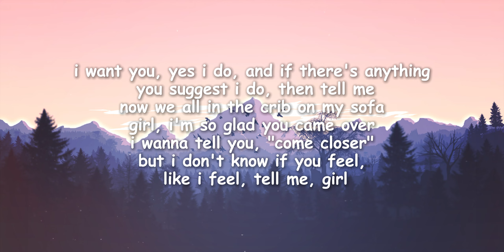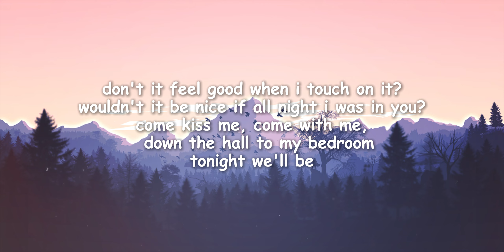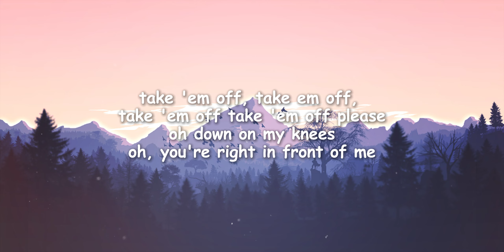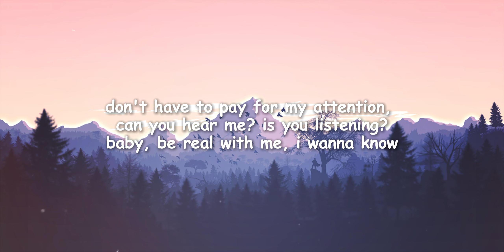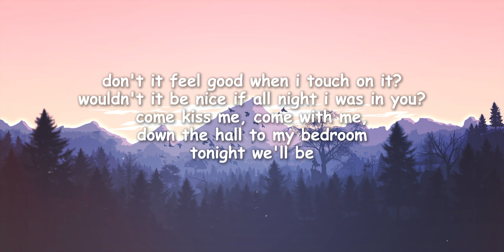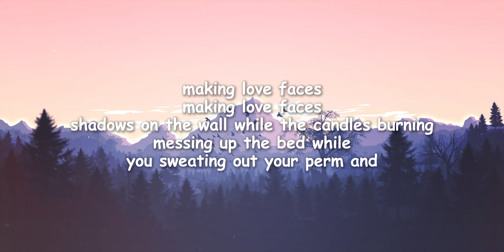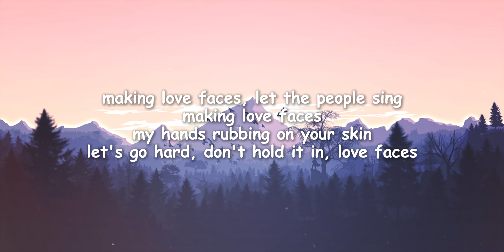Trey Songz – Love Faces (Lyrics) | Lit Trap Lyrics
[Intro]
When I met you woman
I couldn't help but notice a face so beautiful
Now imagine, the faces you would make if we ever made love

[Verse 1]
Pulled up in the drop top Benz
Hit the horn two times and you walked outside
Dress keep hugging them thighs and the only thing inside my mind is
I want you, yes I do, and if there's anything you suggest I do, then tell me
Now we all in the crib on my sofa
Girl, I'm so glad you came over
I wanna tell you, "Come closer"
But I don't know if you feel, like I feel, tell me, girl

[Pre-Chorus]
Don't it feel good when I touch on it?
Wouldn't it be nice if all night I was in you?
Come kiss me, come with me, down the hall to my bedroom
Tonight we'll be

[Chorus]
Making love faces
Making love faces
Shadows on the wall while the candles burning
Messing up the bed while you sweating out your perm and
Making love faces
Making love faces
My hands rubbing on your skin
Let's go hard, don't hold it in

FIFTY FIFTY - Cupid (English Translation)
Genius English Translations
I Invented Sex
Trey Songz

[Verse 2]
Girl, let me wrap my hands around you
So happy ever since I found you
Just like a kid who found some candy, let me feel and find your panties
Take 'em off, take em off, take 'em off take 'em off please
Oh down on my knees
Oh, you're right in front of me
Don't have to pay for my attention, can you hear me? Is you listening?
Baby, be real with me, I wanna know

[Pre-Chorus]
Tonight we'll be

[Chorus]
Making love faces
Making love faces
Making love faces
Making love faces

[Bridge]
The way you bite your lip is that your way of telling me you like it? Mmhmm
If I'm the best you ever had girl, in your life, say mmhmm
And when your eyes roll back in your head, the shaking in your legs
Mmhmm, mmhmm, that's what she said

[Chorus]
Making love faces
Making love faces
Making love faces, let the people sing
Making love faces
Let's go hard, don't hold it in, love faces